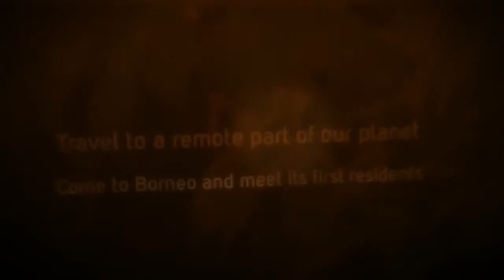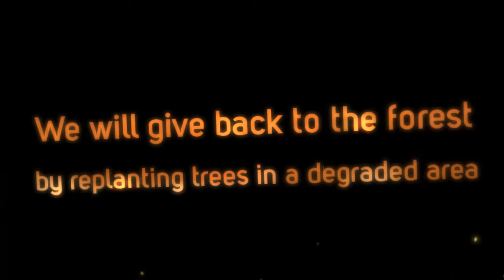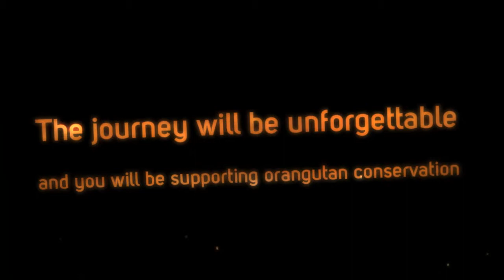2013 Orangutan & River Jungle Tour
Orangutan Odysseys with Dr. Gary Shapiro will be hosting the Orangutan & River Jungle Tour of Borneo from July 4-11, 2013. This will be a small group of travelers who will experience something that few will ever do: travel up the black water Sekonyer River to visit several orangutan viewing areas, learn about the majestic great ape, their plight, and what is being done to save the species in a unique and life changing way.